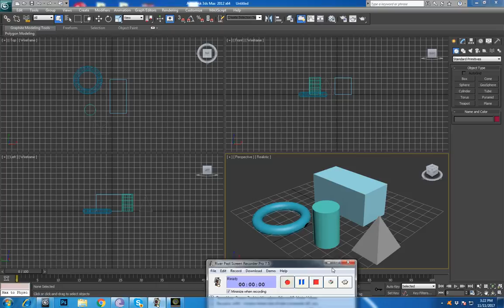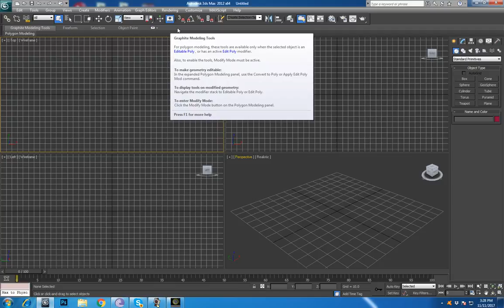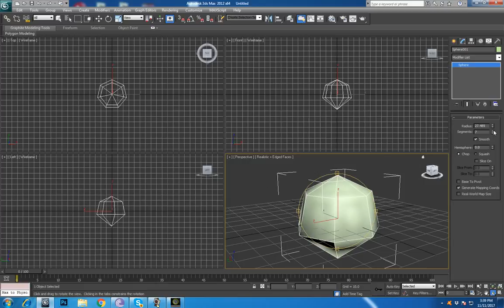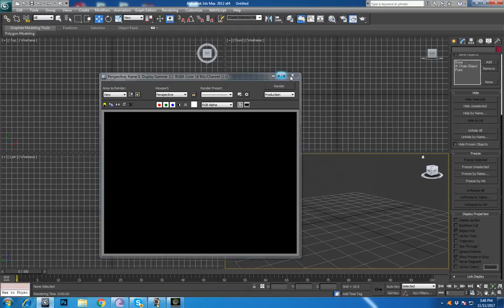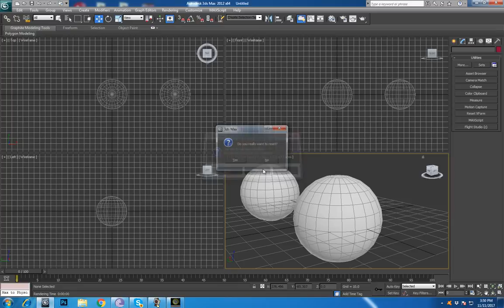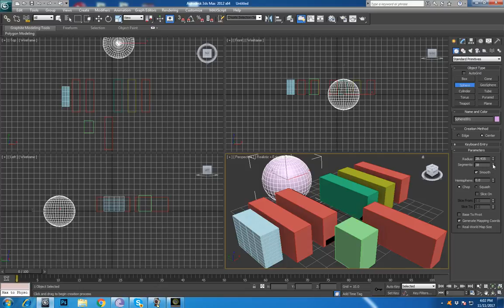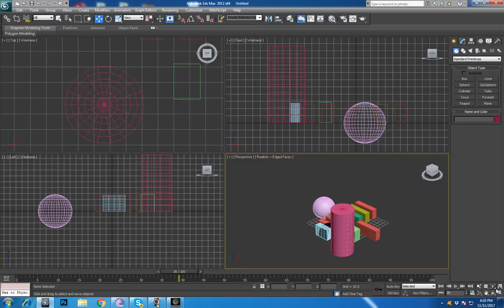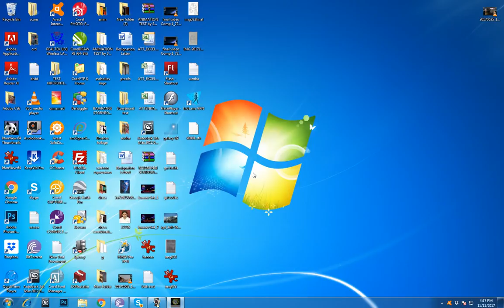class02 file menu - Know It TV